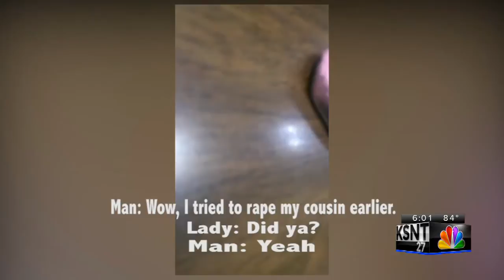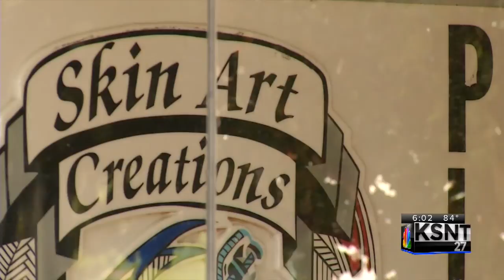Topeka tattoo artist catches on video man confessing they tried to rape family member